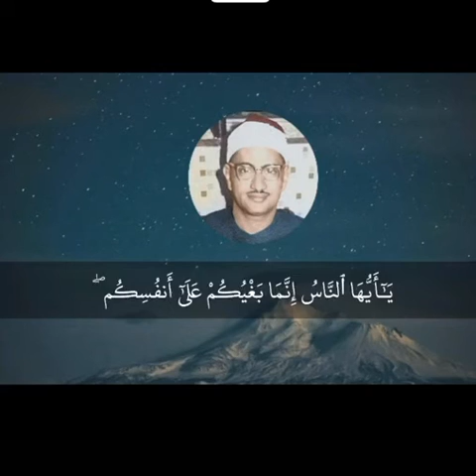الشيخ محمد صديق المنشاوي